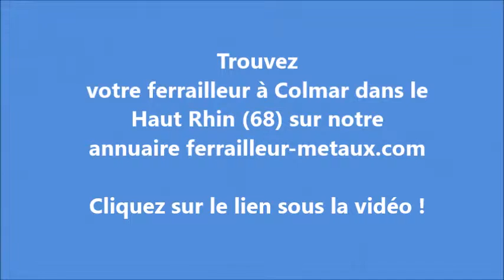Ferrailleur situé à Colmar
Cuivre, ferraille, alu, zinc au meilleur prix !